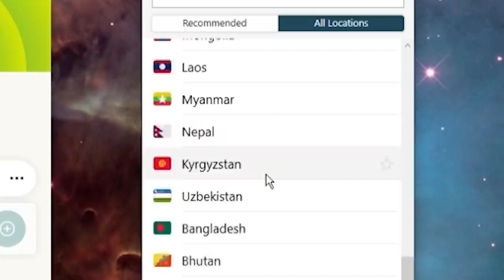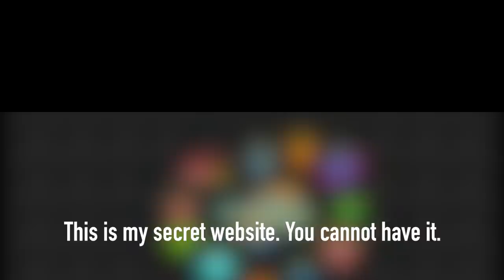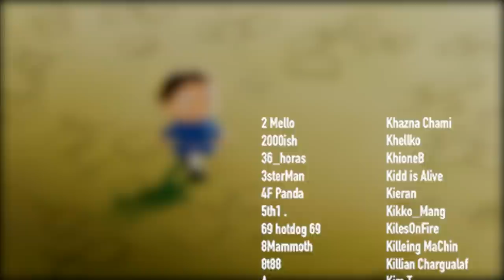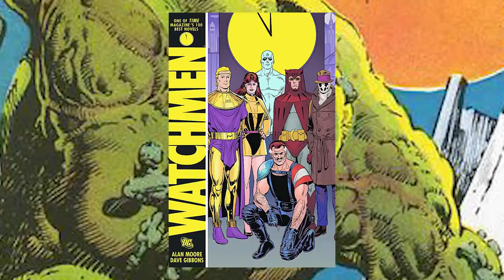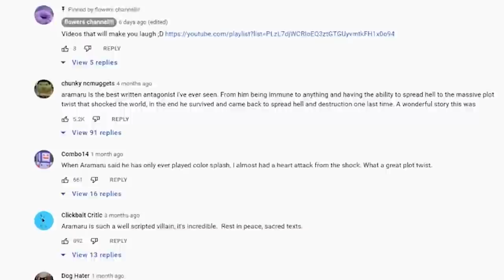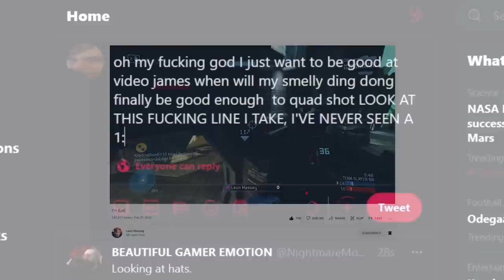My Favorite Things Winter 2022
and find out how you can get 3 extra months of ExpressVPN free

Other Super Eyepatch Wolf stuff

Links

JEFF JEFFS BIZARRE ADVENTURE PODCAST:
pretty much anywhere you can get podcast but also:

Song during Eddie Kingston section (forgot to include it in the actual video, apologies):
CLANN - Caves